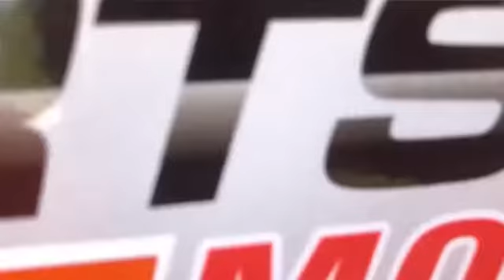Ghuman laser land leveller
Today Delivered Ghuman Sports+ Laser land leveller.